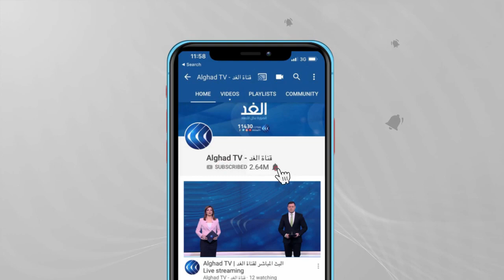تركيا | بعد الخلاف بشأن منظومة «إس 400» .. ما الأهداف التي تسعى أنقرة إلى تحقيقها من قمة الناتو؟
تولي تركيا أهمية كبيرة لاجتماع قادة الناتو، حيث تعتبر أن حلفاءها وعلى رأسهم الولايات المتحدة لم يقدّموا الدعم الكافي لها. وتشكّل صفقة منظومة الدرع الصاروخية إس أربعمئة، التي اشترتها تركيا من روسيا، أحد أكبر ملفات الخلاف بين أنقرة من جهة، وكلّ من حلف الناتو وواشنطن من جهة ثانية... المزيد من التفاصيل عبر التقرير المصور لمراسل الغد من اسطنبول علام صبيحات، عبر الفقرة الإخبارية.